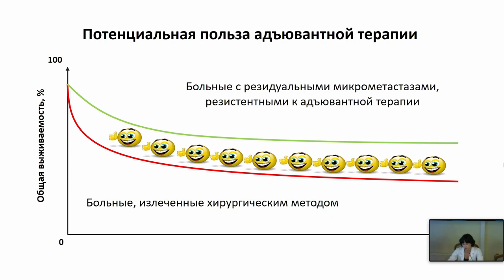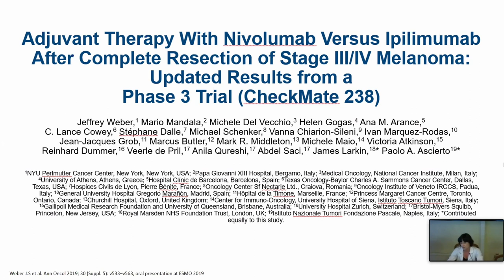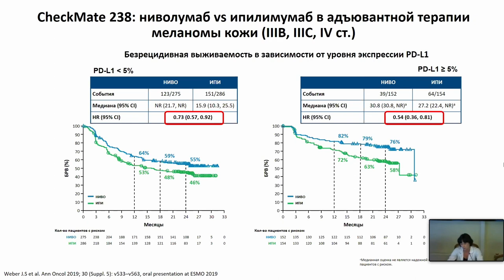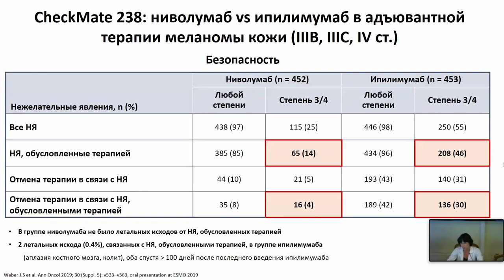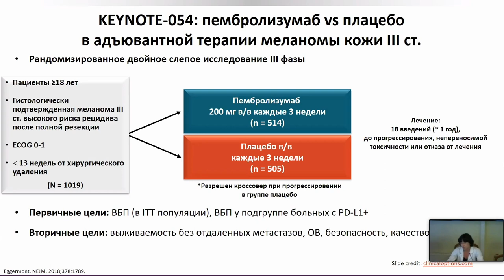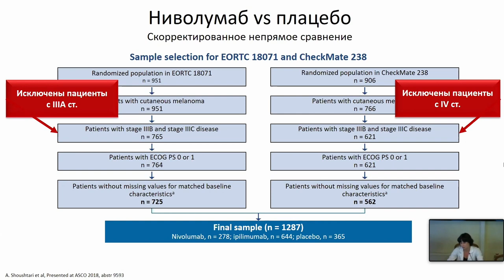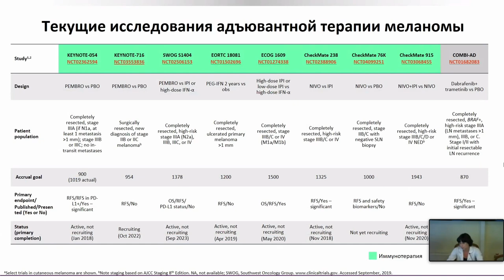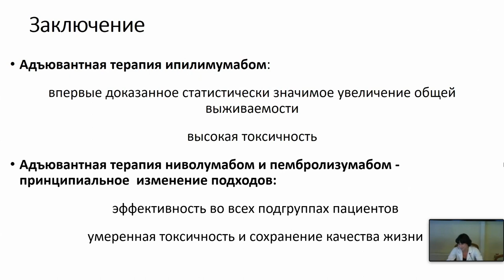Адъювантная терапия меланомы: таргетная терапия или иммунотерапия?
Семенова Анна Игоревна – старший научный сотрудник научного отдела инновационных методов терапевтической онкологии и реабилитации, врач-онколог отделения химиотерапии и инновационных технологий, доцент отделения дополнительного профессионального образования НМИЦ онкологии им. Н.Н. Петрова, к.м.н.